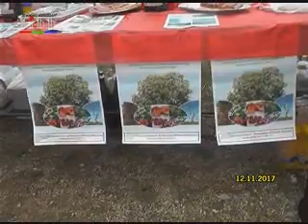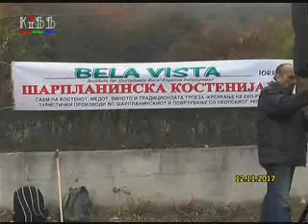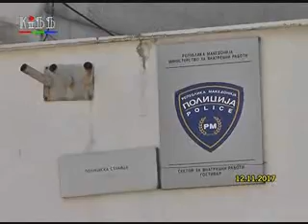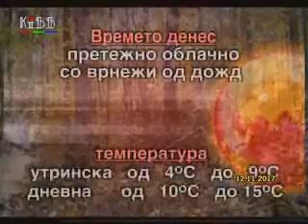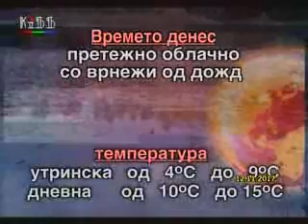Regionalni vesti 12 noermvri